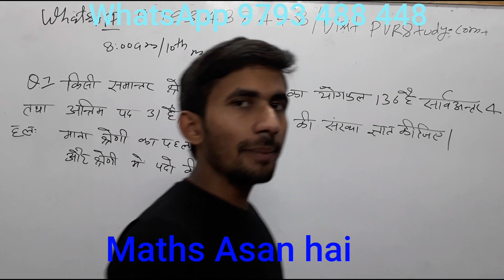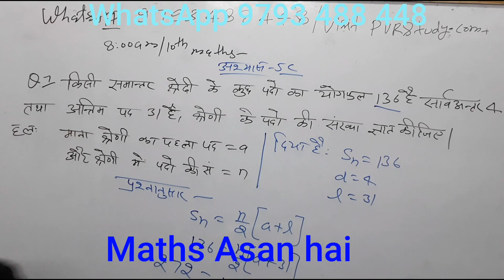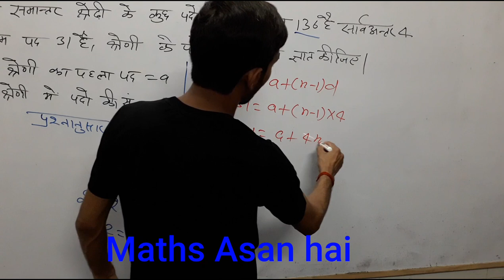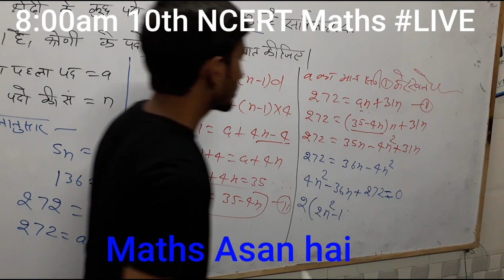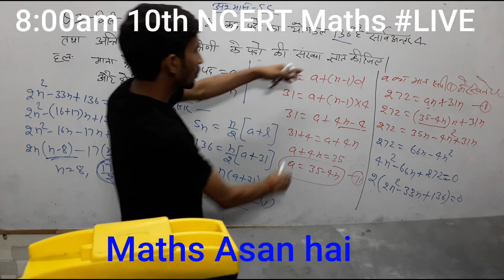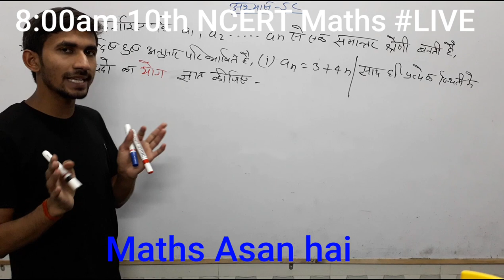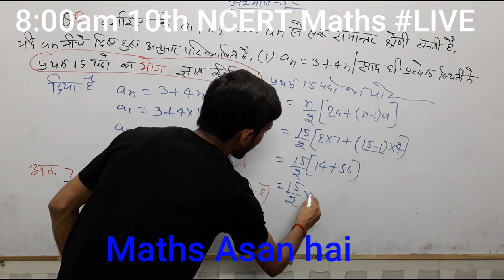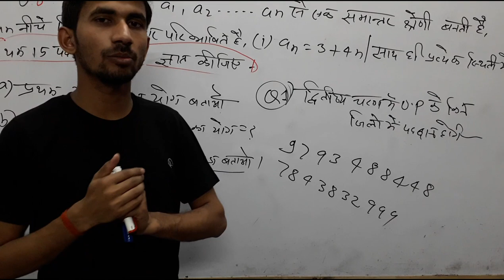🔴8:00am|10th maths_14🍎समांतरश्रेणी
3_ Follow on Instagram

 Updated sice 5 March 2019, 17:08:00,

5 मार्च 2019 बड़ा अपडेट देखिए क्लास का नया शेड्यूल

 CTET/TET
By _ RAJ"Sir

By_ Anuj'Sir

Common chapter

D.el.ed Maths

D.el.ed Maths

Updated since 5 March 2019, 17:08:15

24 hrs me quality improve ho jayegi.

1_ morning 5:00 Am
2-Evening 9:00 Pm

Current Affairs
Gk Gs/Science

🔴I have been used to make this video🔴
👉Microphone👈

☎ 78438_32 999
☎78438_33 999
Live classes,
Railway maths,
Banking maths,
Online coaching,
Online tayari,
Oneday exams full maths solution,
PVR Study,
CTET MATHS,
UP TET complete course,
TET maths,

Follow on